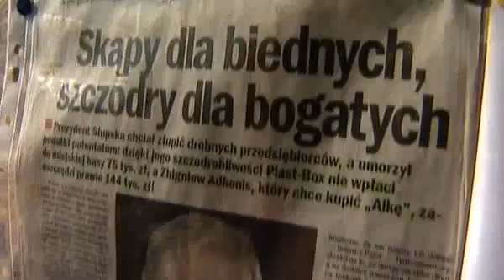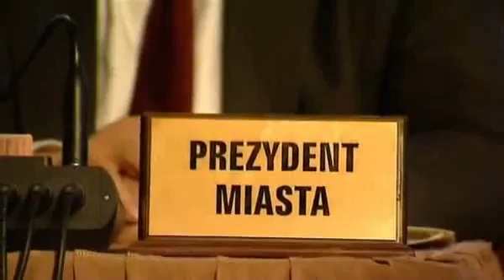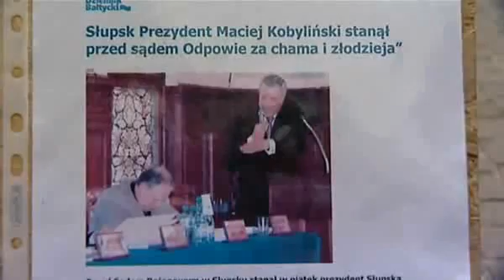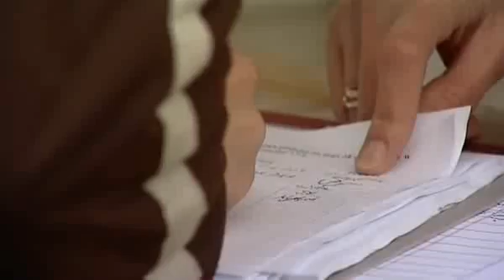Polityczna wojna o Słupsk - 10.05.2012